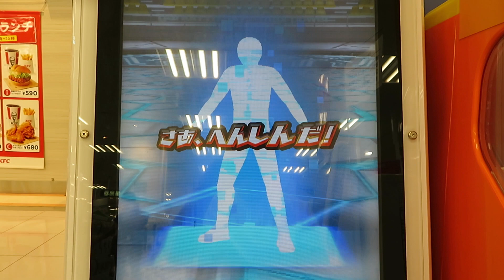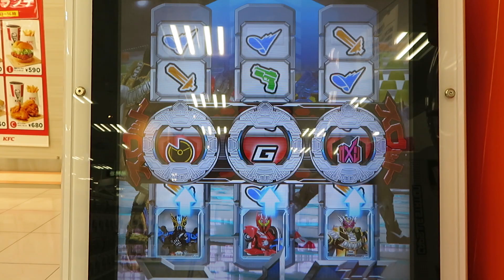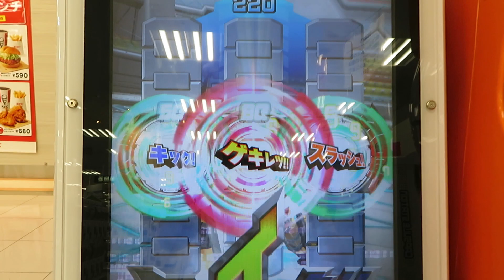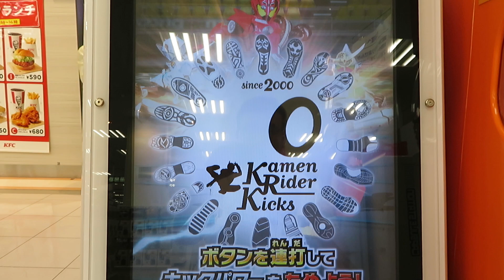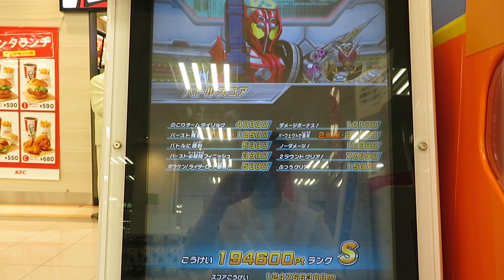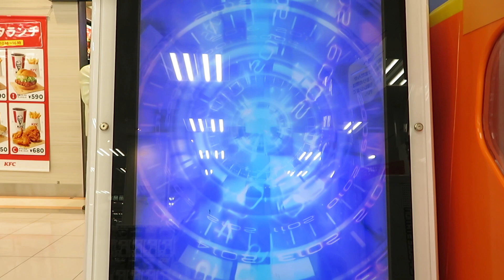ガンバライジング ライダータイム6弾